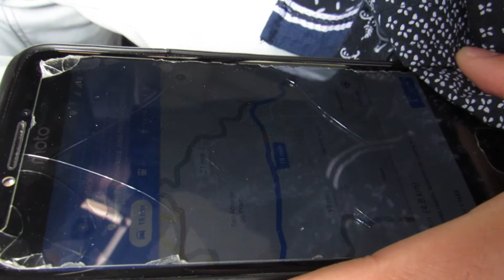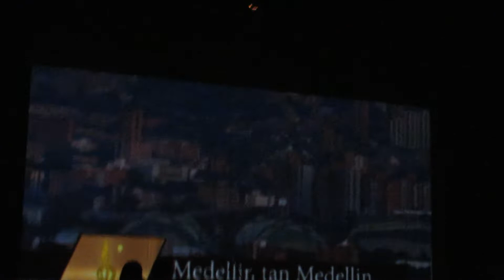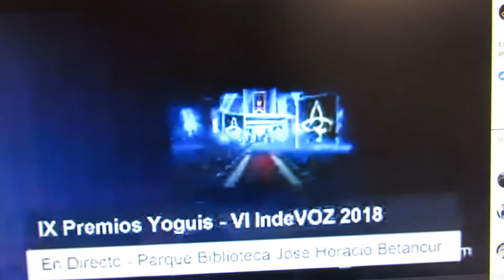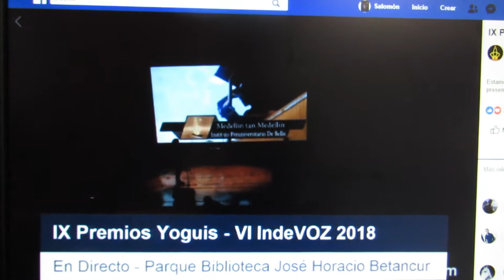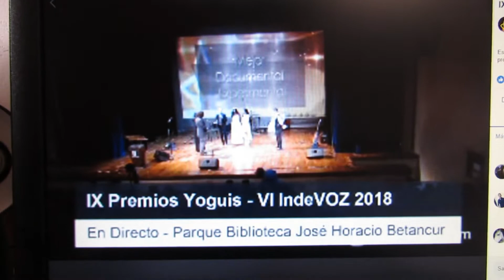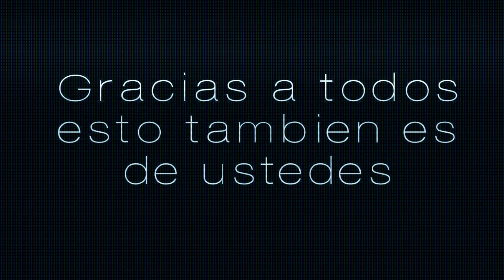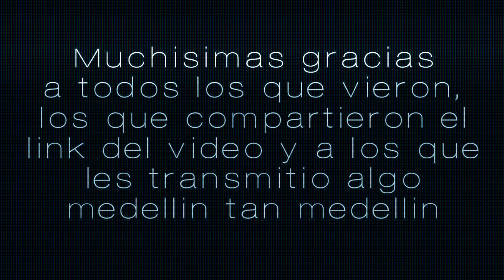YENDO A LA GALA DE LOS PREMIOS YOGUIS | Microphone SB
Gracias enserio a todos por apoyarme los quiero.